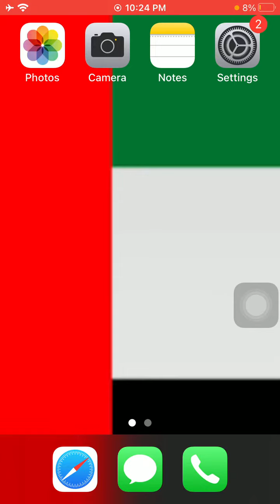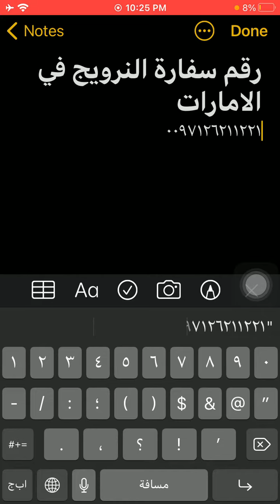رقم سفارة النرويج فى الامارات - Emirates